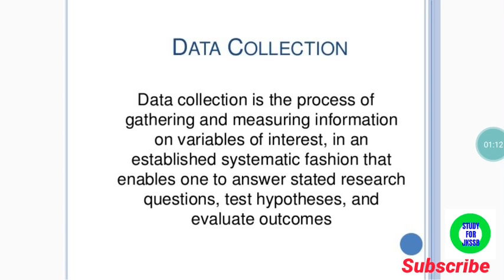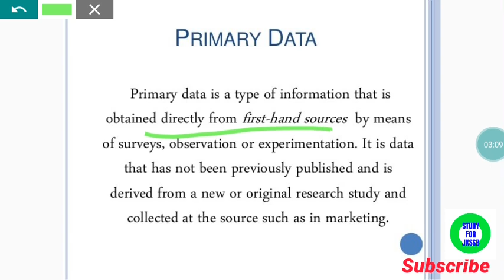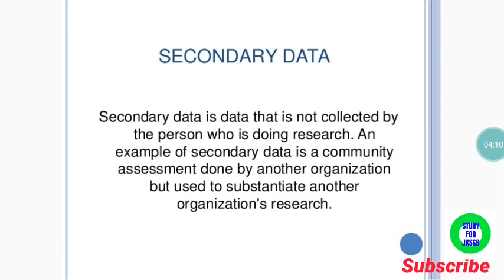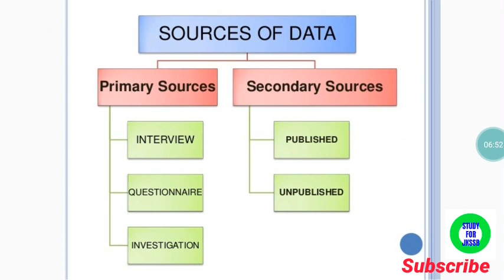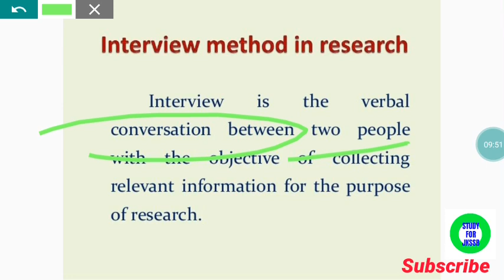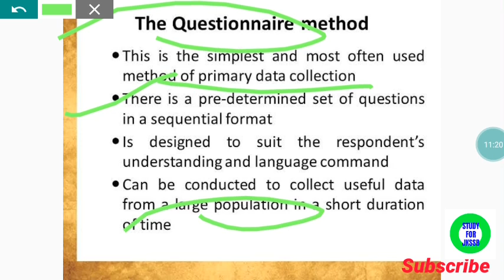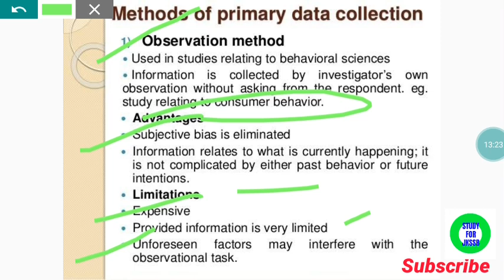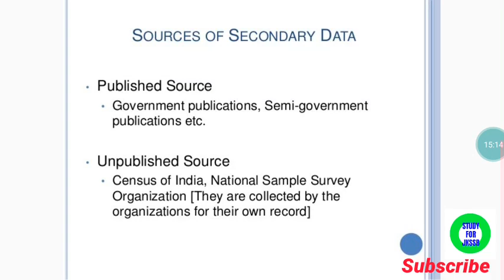Methods of Collecting Primary & Secondary Data|| Jkssb Panchayat Accounts Assistant|| LAHDSSRB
Welcome to Study for jkssb

Study_for_Jkssb

Thanks !!!

Thanks !

Dear Viewers,
updates and study Material.

Study_for_Jkssb

4. PLAYLIST:: - Computer Application

5.  PLAYLIST - Statistics & Mathematics

Hum Hongey Kamyaab✔